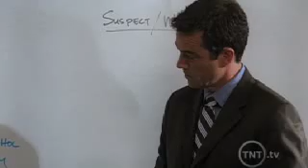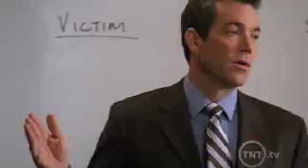Solutions Blog » Sneakpeek of David Hewlett in The Closer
David hewlett dans the closer